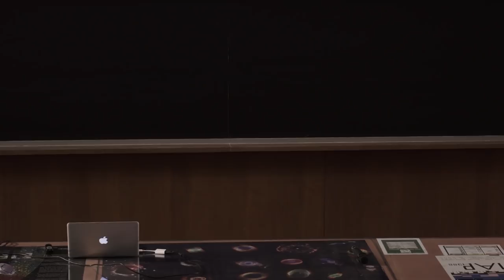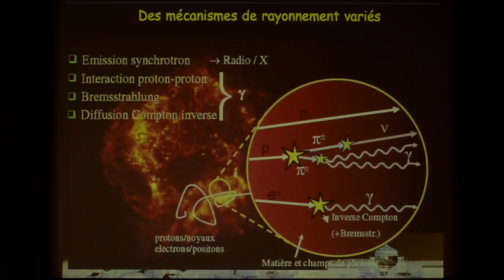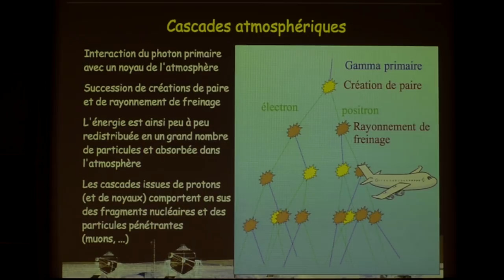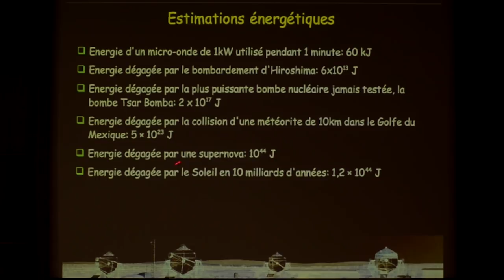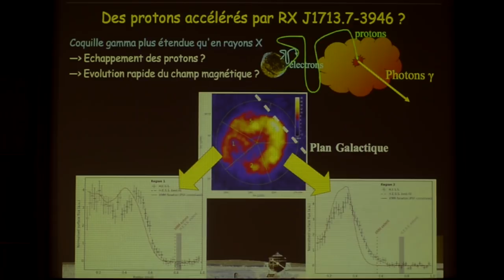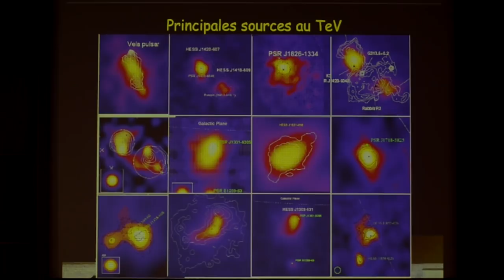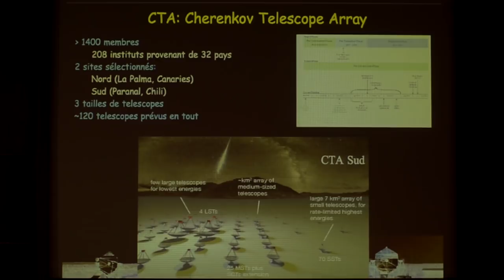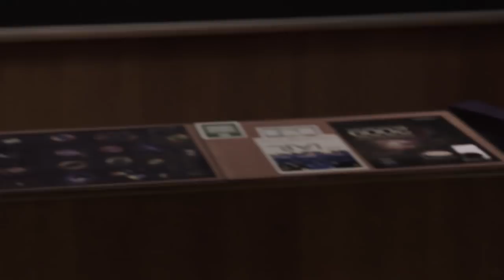EXPLOSIONS ET SURPRISES : LA VIOLENCE DE NOTRE GALAXIE VUE EN RAYONS GAMMA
Conférence donnée par Marianne Lemoine-Goumard, le 6 mars 2018, dans le cadre des conférences publiques de l'IAP.

Le satellite Fermi et les télescopes HESS sont dédiés à l'observation du rayonnement le plus énergétique qui bombarde la Terre : les rayons gamma. Ils observent le ciel depuis plus de dix ans à présent et ont fourni une pléiade de résultats tous plus inattendus les uns que les autres. Je présenterai les surprises rencontrées dans notre propre Galaxie. Des sursauts titanesques de la nébuleuse alimentée par le pulsar du Crabe, en passant par les bulles de rayons gamma de plus de 50° émis au centre de notre Galaxie appelées « Bulles de Fermi », jusqu'à l'accélération extrême de protons dans les explosions d'étoiles massives, la richesse des résultats est inédite. Les questions ouvertes le sont tout autant et concernent des mécanismes liés aux pulsars, aux trous noirs et aux vestiges de supernovae. Nous les aborderons en mettant l'accent sur la complémentarité entre les différentes expériences menées actuellement.

Pour une expérience de visionnage plus élaborée, qui inclue les diapositives présentées par l'orateur à côté de la vidéo, rendez-vous sur le site de Canal-U :